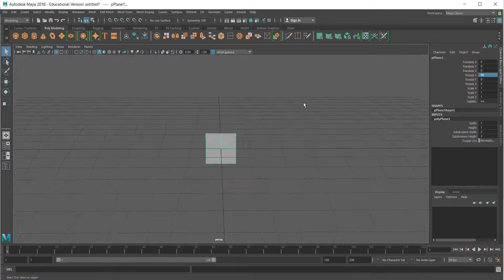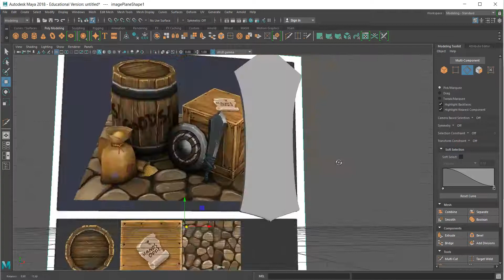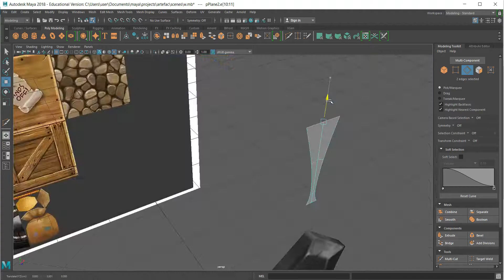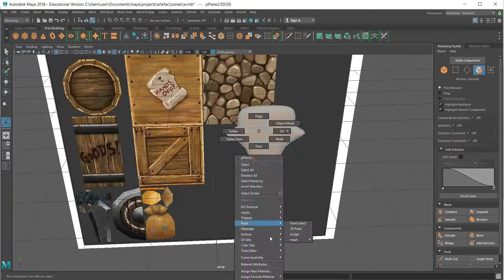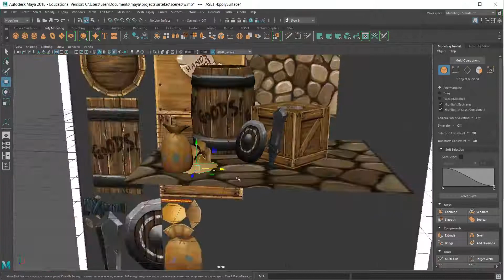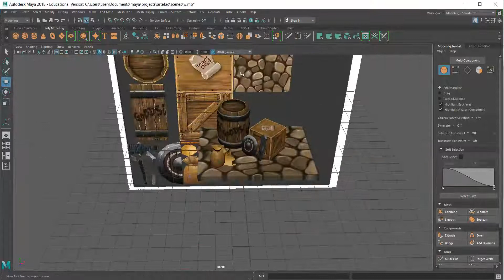Aset sword Last By Kay Anim 1